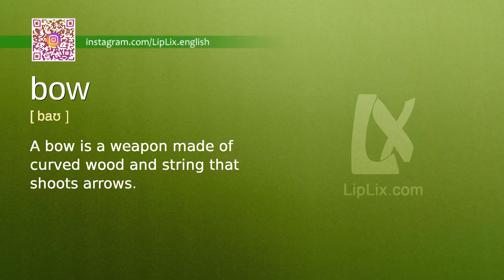Bow : B2 level english vocabulary lesson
In this english video we will see what the word "Bow" means. It's an English word from B2 level vocabulary list.

The word is "Bow", meaning is: "A bow is a weapon made of curved wood and string that shoots arrows." and example is: "He went hunting with a bow and arrow.".